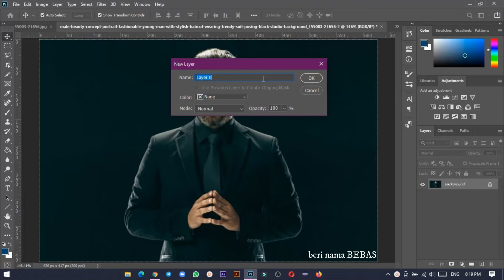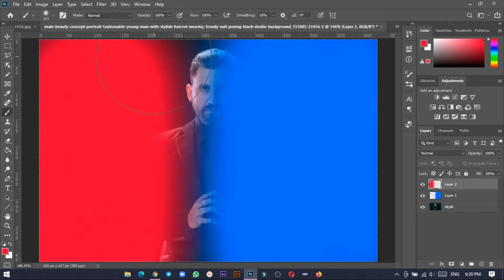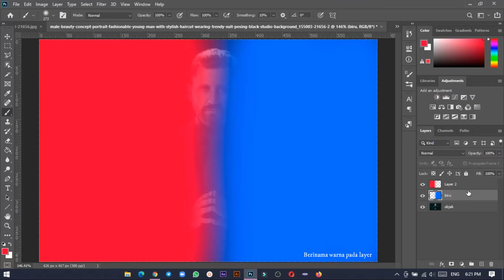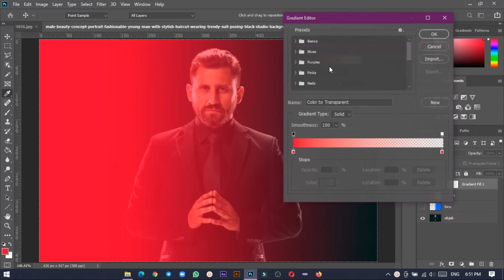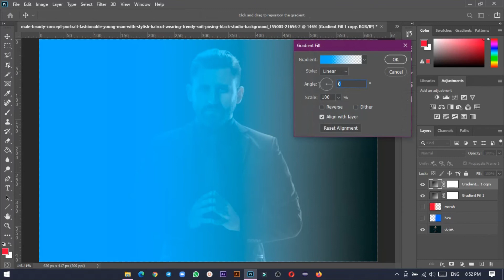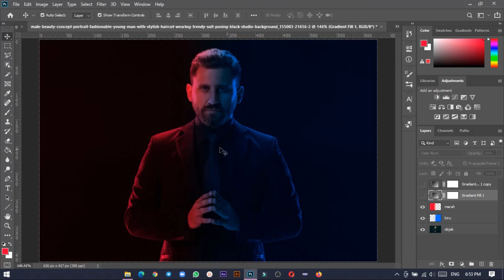Cara Membuat Efek Cahaya di Photoshop | Blue & Red Light Effect | Photoshop Tutorial Indonesia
Selamat Datang Teman-teman
semoga selalu SEHAT!!

Cara Membuat Efek cahaya di Photoshop - Red & Blue Light Effect - Photoshop Tutorial Indonesia

Video Tutorial desain diatas adalah standar pembelajaran bagi Pemula/Dasar, dengan menggunakan DUA CARA Simple.

PERHATIAN!

*Jika ada request tutorial desain silahkan komen dibawah.

*Selamat berkarya!